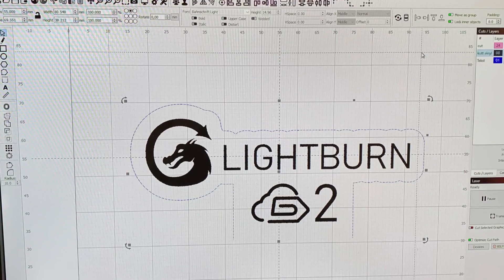Lightburn and G2 test